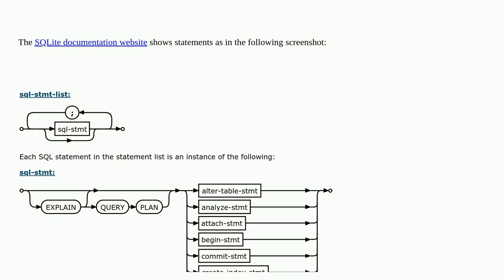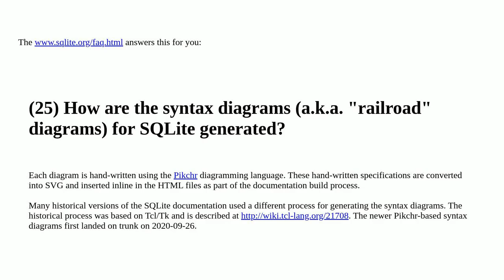What is the tool used to generate the statement SVG images on the SQLite documentation site?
A special thanks goes out to the community

  tools images svg